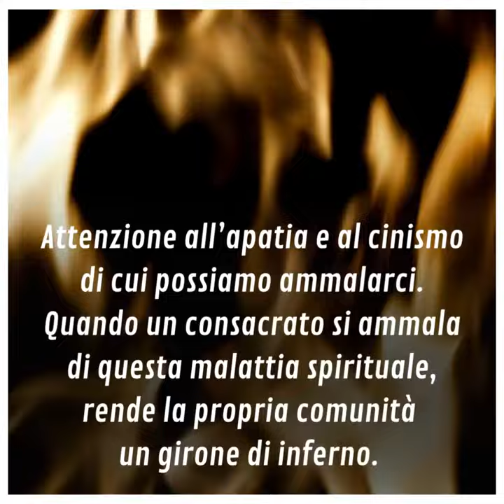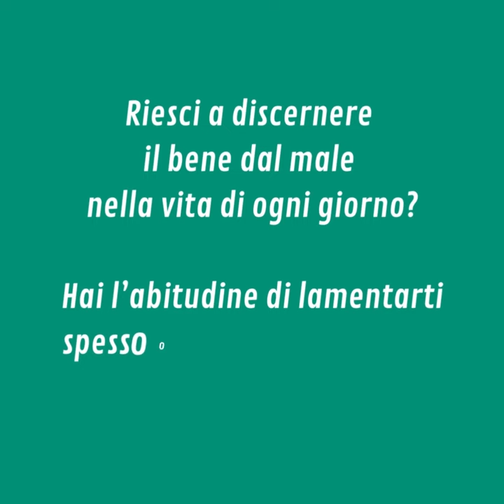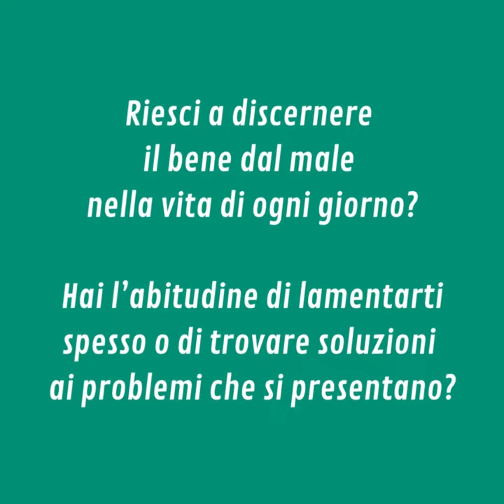⏩ PAROLE DI AVVENTO 2022 | 9 dicembre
📖 Matteo 11,16-19

Gesù ci insegna oggi che non sono le idee o le teorie o giudizi a rendere vero quello che uno dice di essere, ma la vita e la testimonianza. Tutti possono dire tante cose belle su di te, ma se non è la verità tutto svanisce in poco tempo.
E così il contrario perché è solo quello che tu vivi realmente che ti rende vero! Le insoddisfazioni e mormorazioni nascono proprio dal non cercare la Verità, ma solo il proprio tornaconto!
Attenzione all’apatia e al cinismo di cui possiamo ammalarci. Quando un consacrato si ammala di questa malattia spirituale, rende la propria comunità un girone di inferno.
Quando un figlio assume questo atteggiamento nella propria famiglia, porta i genitori all’esasperazione. Quando un amico si comporta così, rovina i rapporti.
Chi non si lascia intercettare in maniera profonda dalle persone o dalle situazioni che vive, è destinato a diventare talmente tanto distante da esserne tagliato fuori.
La fede è la capacità di saper stare in maniera “sana” dentro le situazioni senza ammalarsi perché si è diventati succubi, e senza distanze perché si è diventati anaffettivi e apatici.

▪ Riesci a discernere il bene dal male nella vita di ogni giorno?
▪ Hai l’abitudine di lamentarti spesso o di trovare soluzioni ai problemi che si presentano?